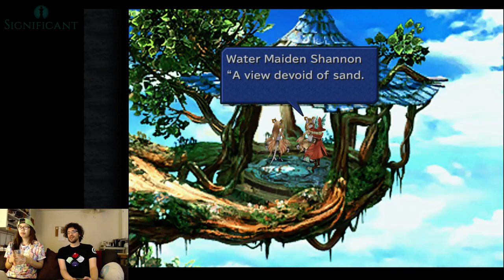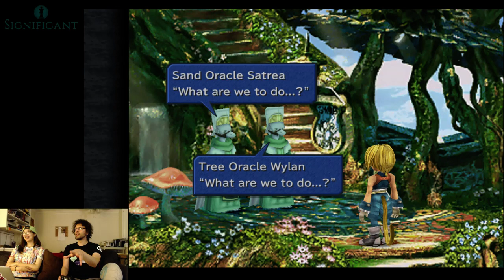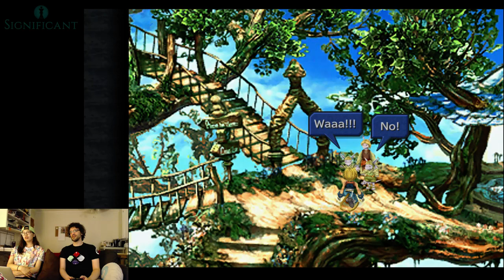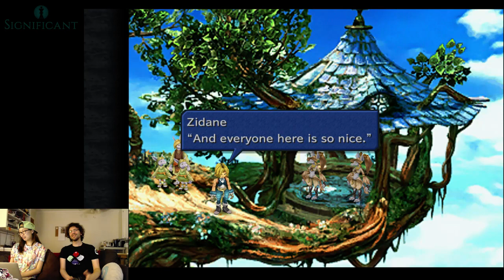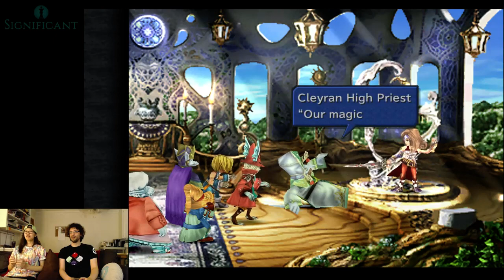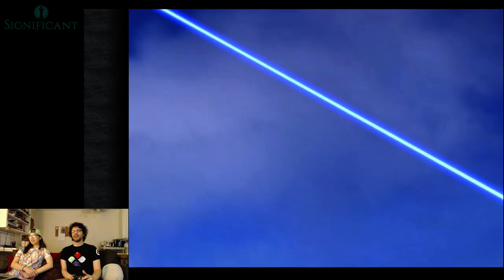Final Fantasy IX - 11 (Shocklate Rain)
"I think we're supposed to die. Oh, okay no we are NOT supposed to die."